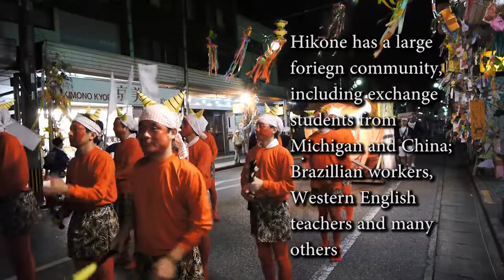Tanabata Festival in Japan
Teams dance to celebrate the end of Hikone's Tanabata festival. Enjoy the music, movement and some information about the event.